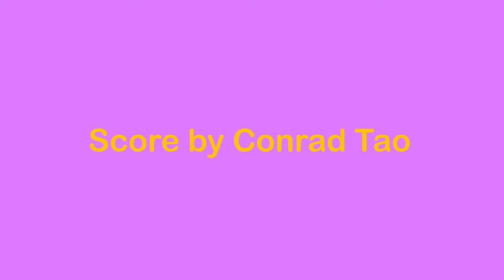HOMOGENEITY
In response to Yvonne Rainer's 1965 "No Manifesto," Get Your Life! identified "homogeneity" as an existing force they wanted to destroy.

Video by Karisma Daniels, Jaida Douglass, Maggie Fitzpatrick, La'Daya Galloway, Lee Heinemann, Nia Knott and Xavier Wade.

Get Your Life! Productions
Baltimore, MD 2015